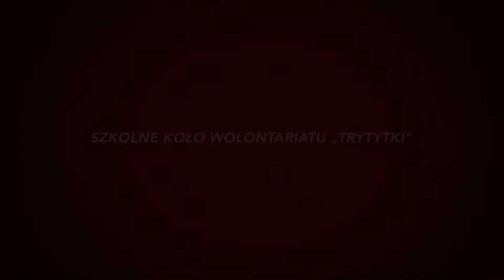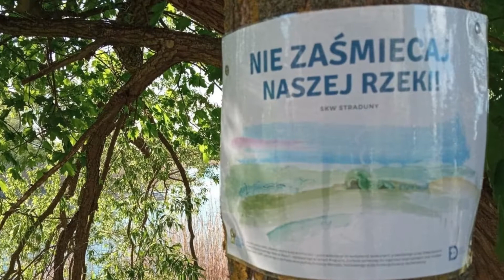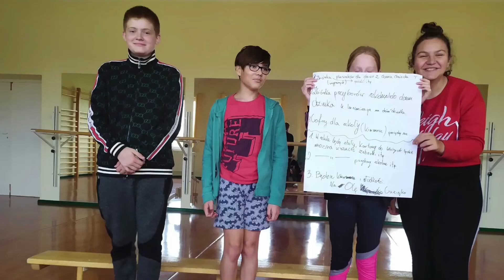ASKW Trytytki ze Stradun - film wolontariuszy - czerwiec 2022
Przed Wami film wspaniałej młodzieży z Zespołu Szkół Samorządowych w Stradunach. Zobaczcie i posłuchajcie co mówią o wolontariacie!